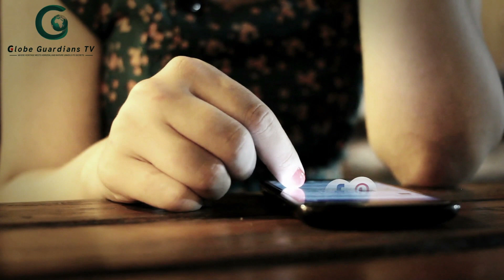Unveiling Lunar Secrets: The First Landmark on the Moon ।। Unraveling the Mysteries of the Moon ।।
"Unveiling Lunar Secrets: The First Landmark on the Moon. Journey to the Moon & Unraveling the Mysteries of the First Lunar Landmark! 🌕🚀"

🌌 Join Globe Guardians TV on an extraordinary lunar expedition as we unravel the mysteries of the Moon's first landmark. From historical significance to intriguing lunar phenomena, this video is your ticket to a captivating journey beyond our Earthly bounds.

🌟 Why Watch?

🚀 Historic Apollo Moments: Relive the monumental Apollo mission and the first steps on the Moon.

🚀 Lunar Anomalies: Explore unexplained phenomena captured by lunar probes and telescopes.

🚀 Future Lunar Exploration: Learn about upcoming missions set to further unravel lunar mysteries..

🤔 Join the Cosmic Conversation:

What fascinates you most about the Moon and space exploration? Share your thoughts and questions in the comments below. Let's embark on a cosmic dialogue together!

🌟 Join us as we:

👍 Explore UNESCO World Heritage Sites and Historical Landmarks.
👍 Dive into the heart of cultural wonders and lost civilizations.
👍 Champion wildlife conservation and explore the biodiversity of our planet.
👍 Unravel mysteries and investigate recent global events.
👍 Foster environmental education and promote sustainable travel.

 Let's embark on a journey together, where each video is a step towards a more informed, connected, and awe-inspiring world.